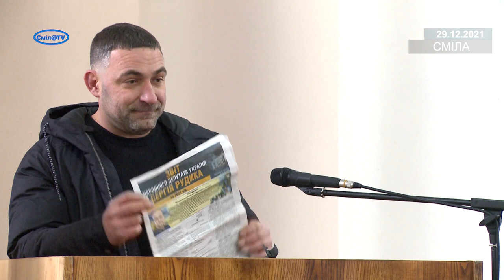Кому сміляни мають дякувати за розвиток? Спростування фейків у звіті нардепа Сергія Рудика